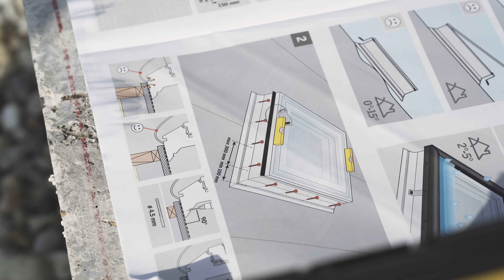Mlynica - WORK IN PROCESS #2 - Install Velux Flat roof window with curved glass - 156m2 Loft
Install Velux Flat roof window with curved glass